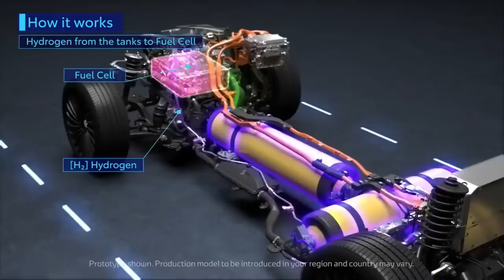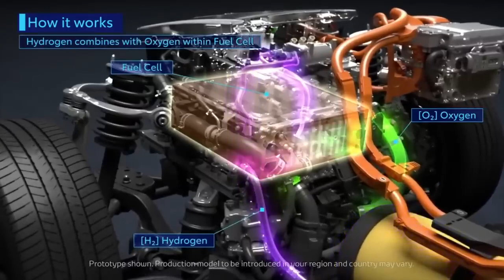TOYOTA: "¡Nuestro Motor DESTRUYE a toda la industria de los vehículos ELECTRICOS!"